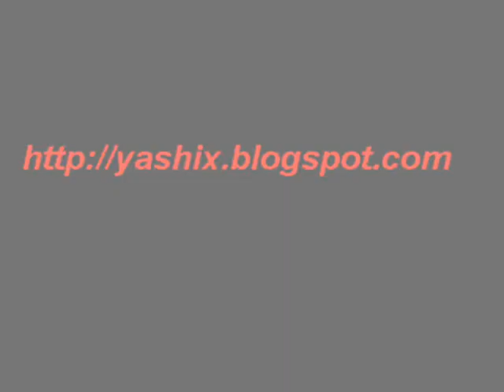SECOND LIFE: Yash & Trisha